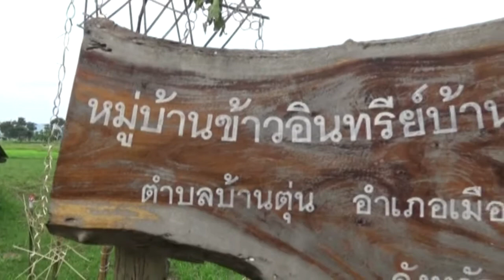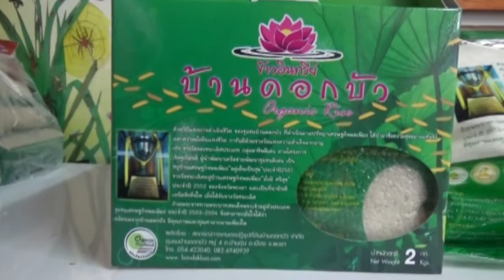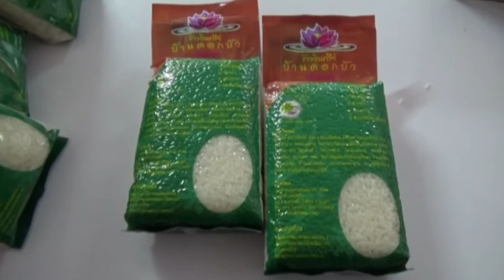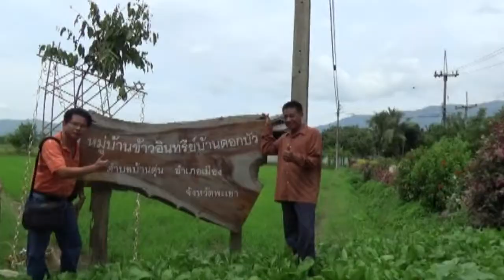ข้าวอินทรีย์ บ บัว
ข้าวอินทรีย์บ้านดอกบัว  เป็นข้าวอินทรีย์ที่มีคุณภาพและมีคุณค่าทางโภชนาการสูง  ปลอดจากสารเคมีและมีกระบวนการผลิตที่ได้มาตรฐาน  จนได้รับตราOrganic Rice  Thailand ผู้บริโภคสามารถมั่นใจว่า  ได้รับประทานข้าวที่มีประโยชน์ต่อร่างกายอย่างแท้จริง

The organic Rice quality and nutritional information. The rice is free from chemical and process manufacturing standards. The rice has been branded as organic rice. Thai consumer can feel confident when consuming the rice, that it is beneficial for their health.

หมู่บ้านข้าวอินทรีย์ บ้านดอกบัว  ตำบลบ้านตุ่น  อำเภอเมืองพะเยา  จังหวัดพะเยา ด้วยวิถีแห่งการดำเนินชีวิตของชุมชนบ้านดอกบัว  ที่น้อมนำดำเนินตามปรัชญาเศรษฐกิจพอเพียงได้นำมาซึ่งความสุขอย่างแท้จริงและความยั่งยืนแห่งชีวิตการันตีด้วยรางวัลแห่งความสำเร็จมากมาย     อาทิ เช่นรางวัลรองชนะเลิศประเภทกลุ่มอาชีพดีเด่นตามโครงการเชิดชูเกียรติผู้นำเครือข่ายพัฒนาชุมชนดีเด่น   เป็นหมู่บ้านเศรษฐกิจพอเพียงอยู่เย็นเป็นสุข  ประจำปี 2551   รางวัลชนะเลิศหมู่บ้านเศรษฐกิจพอเพียงมั่งมีศรีสุข   ประจำปี 2552 ของจังหวัดพะเยา

และเป็นที่น่ายินดีเนื้อสิ่งอื่นใดเมื่อได้รับรางวัลชนะเลิศถ้วยรางวัลพระราชทานพระบาทสมเด็จพระเจ้าอยู่หัวประเภทชุมชนเศรษฐกิจพอเพียงประจำปี 2553 และ 2554

จึงสามารถมั่นใจได้ว่าผลิตผลจากบ้านดอกบัวมีคุณภาพและคุณค่ามากมายเพียงใดผลิตภัณฑ์ของข้าวอินทรีย์ประกอบไปด้วยข้าวหอมมะลิข้าวกล้องข้าวกข. 6 ข้าวซ้อมมือและเข้าก่ำ

ประโยชน์ของข้าวอินทรีย์บ้านดอกบัวมีวิตามินอุดมสมบูรณ์ไปด้วยเกลือแร่ต่างๆ  มีส่วนช่วยในระบบการทำงานของส่วนต่างต่างของร่างกายอย่างมีประสิทธิภาพ ซ่อมแซมส่วนที่สึกหรอ  เช่นวิตามินบี 1 วิตามินบี 2..